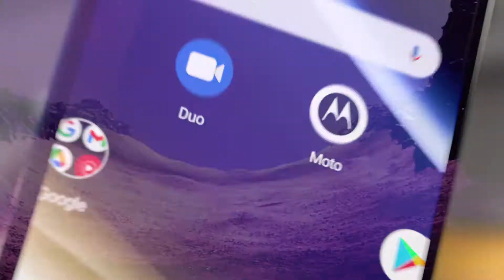moto g51 5G - boost je ervaring.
Blijf een stap voor met de nieuwe moto g51 5G. Breng films, games en videochats tot leven op een 6,8 inch FHD+ display met een ongelooflijke vernieuwingsfrequentie van 120 Hz. Download je favoriete programma's in slechts enkele seconden met snelle 5G en play online games met vrijwel geen vertraging. Leg het moment vast vanuit elke hoek en in elk licht met een 50 MP drievoudig camerasysteem. Met een accuduur van meer dan 30 uur kun je meer dan een dag werken en genieten zonder je zorgen te maken over opladen. Dat allemaal, terwijl je prestaties ervaart die twee keer zo snel zijn als de vorige generatie. Dus geef je leven een boost. Go moto g51 5G.

Wil je op de hoogte blijven van introducties, promoties en meer?

Wil je op de hoogte blijven van het laatste nieuws?